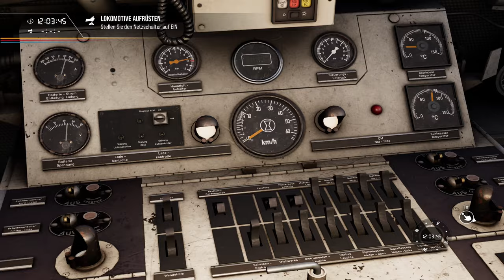TRAIN SIM WORLD 2 | #43 Rush Hour: Bundesbahn 363 - Einführung | Tutorial | Dresden-Riesa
Wir fahren das Einführungszenario für die Bundesbahn V60 BR 363 in blauer Lackierung.